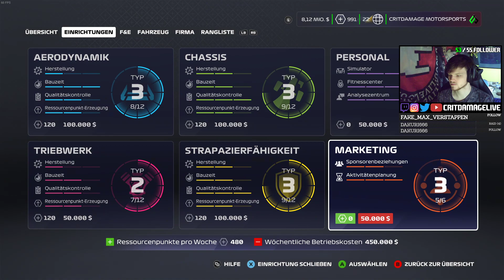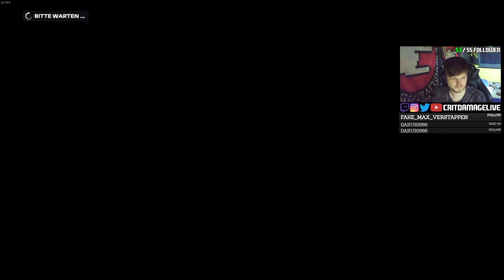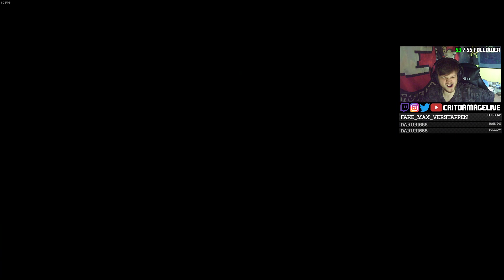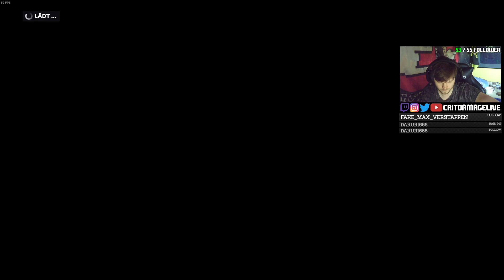(1/2) Schumacher, Spa, Regen [Belgien] 💚 F1 2020 #049 [MyTeam Karriere]